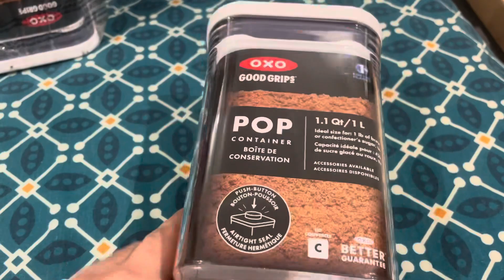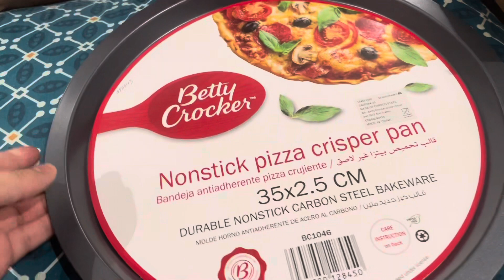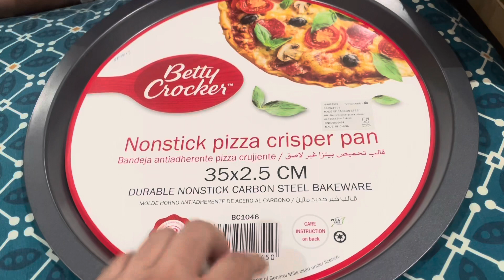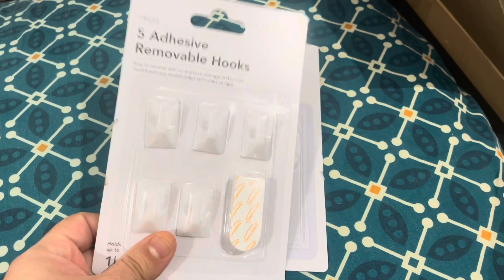Homecentre and amazon huge shopping haul || Sanam’s vlogs